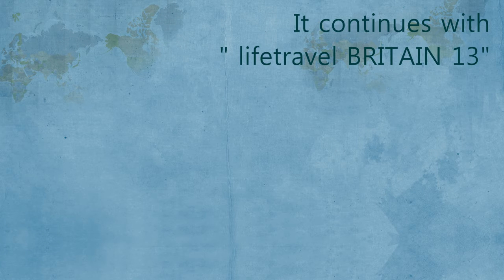lifetravel BRITAIN 12 ● Boot sale ●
Shall we go see the boot sale near Rye england ?